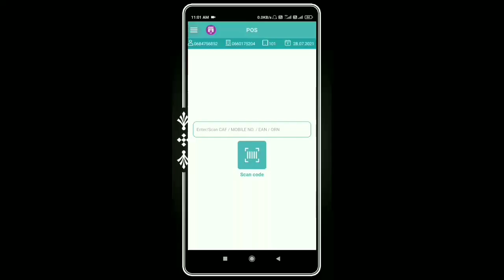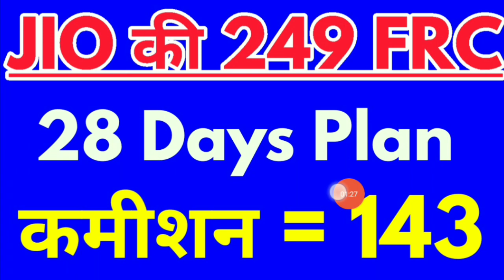Jio Retailer Activation और Mnp Commission For ₹149 ₹249 ₹99+199 JioPos Lite Retailer Commission Frc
Grow App Download & Sign Up & Earn 100₹ Cashback

Upstox Download & Earn 500 to 300 Per Refer Cashback🔥